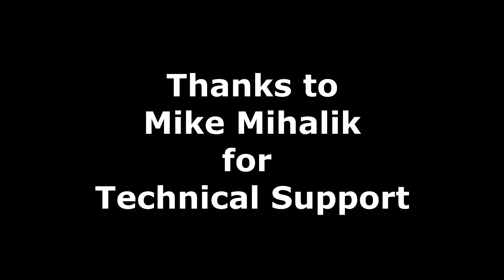Michael McCloskey "In A Glimpse into History" at Beaverton Historical Society on 11 13 2018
In A Glimpse into History, award-winning author Michael McCloskey revisits the words of prominent figures in Oregon’s history who called for the conservation of nature in this beautiful green state.
A Glimpse into History is a winner of top awards from the Great Northwest Book Festival and the Independent Booksellers Association. It features the words of over ninety figures who transformed Oregon into the premier “green” state. They shaped the culture that saw value in nature and triggered demands for policies to protect it. Through their inspiring words, their presence is still felt.
“Take time to enjoy this immensely enjoyable book,” advises Kevin Winter of the Seattle Review of Books.